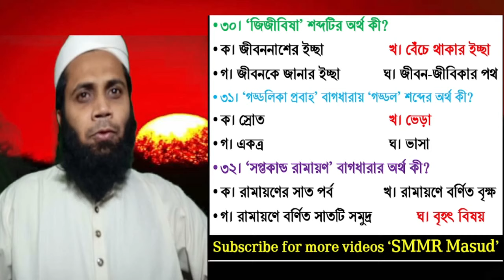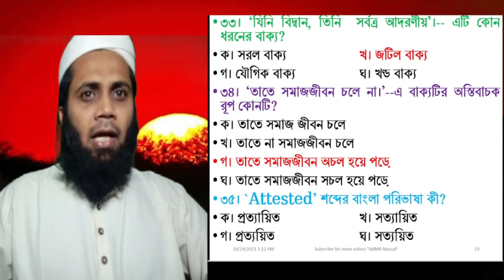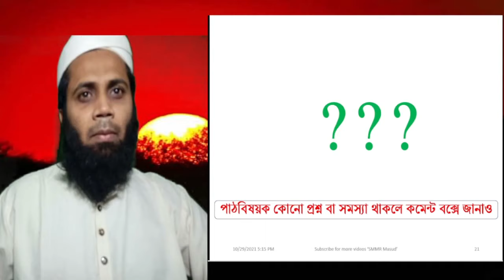৪৩তম বিসিএস প্রিলিমিনারি প্রশ্ন সমাধান (বাংলা), বিসিএস প্রিলি ২০২১, SMMR Masud,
NB. আমার আলোচনায় উল্লেখকৃত ২০ নম্বর প্রশ্নটির উত্তর হবে ‘ক’ (হিত্তিক ও তুখারিক)। অতি আবেগে ভুল করে ফেলেছি😊😊😊

Stay Close!